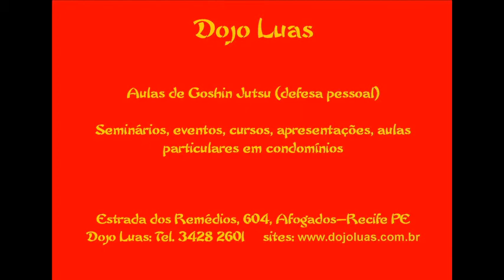DOJO LUAS - GOSHIN JUTSU KAWAMURA / 2012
DOJO LUAS GOSHIN JUTSU KAWAMURA / TECNICAS GOSHINJUTSU  TORI : MESTRE  HAYASHI KAWAMURA  / UKE : ALVARO KAWAMURA